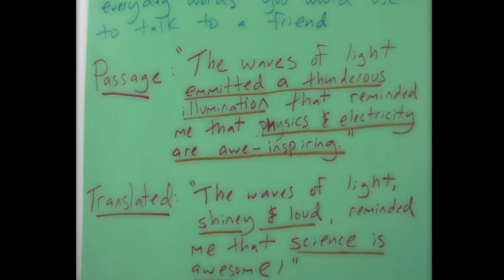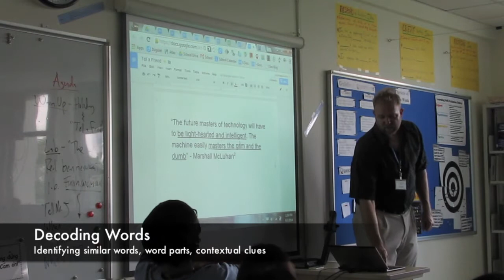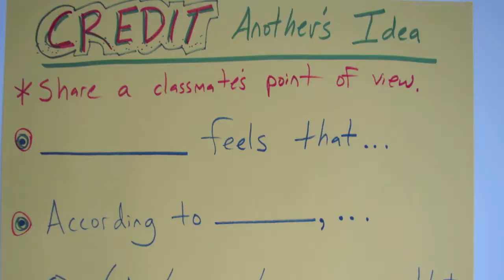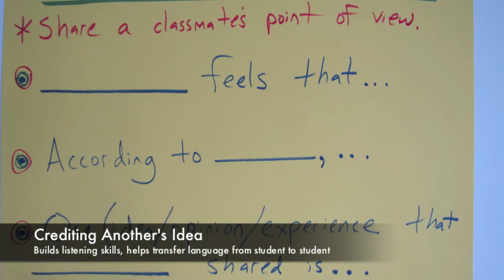Tell a Friend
ESL activity that can be easily used in any class. I used a google doc with the "research" tool and then selected a quote that was pertinent to my subject area. Great for building listening skills.